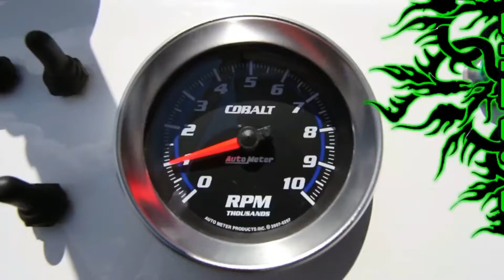2017 genesis supreme 385-GTR fits a full size sand car!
CactusAutoRV.com Is proud to present one of Genesis Supreme's newest creations!!! The Supreme 385-GTR!!! Not only can this toy hauler fit any four seat 1000 UTV, But It is also able to fit a FULL SIZE sand car!!! The car used in this video is a Mosebilt Revo 5 seater that is 17'2" long. Get your new toy hauler today at CactusAutoRV.com in Tucson AZ.